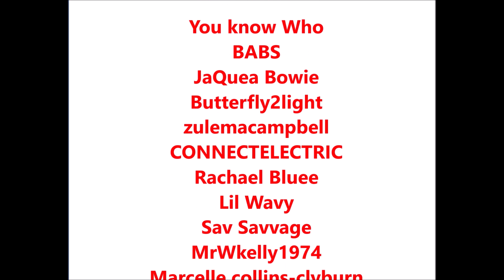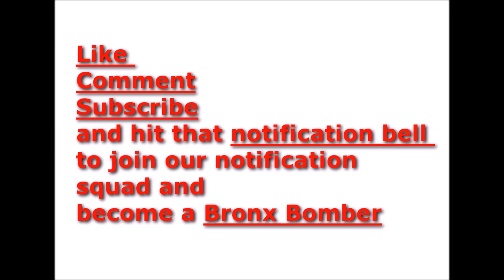Why Nicki Minaj shouldnt be angry with Travis Scott